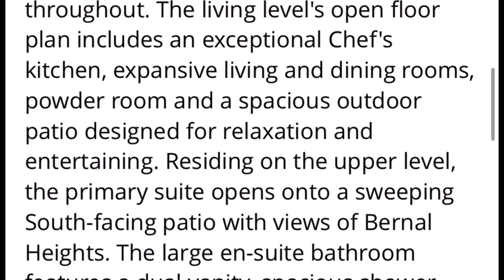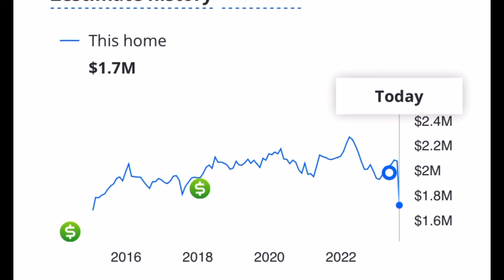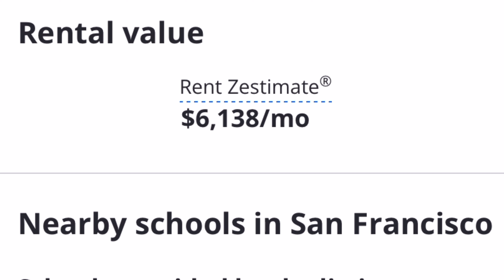San Francisco - FINISHED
PARTNERS:
Protect Your Retirement W/ A Gold. IRA